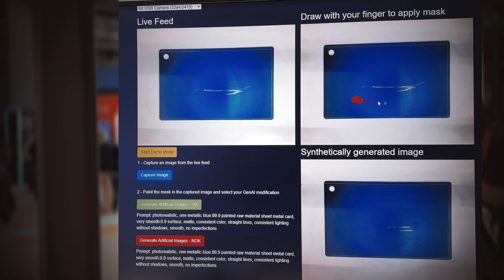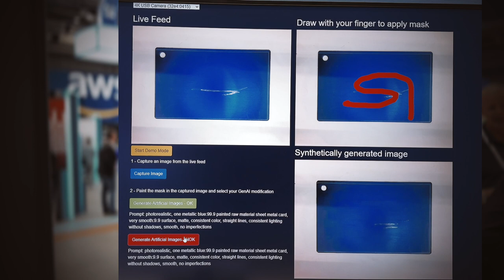AWS auf der Hannover Messe 2024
Die künstliche Intelligenz übt auch auf industriell operierende Unternehmen einen immer größeren Einfluss aus. Dazu gehört beispielsweise die visuell betriebene Qualitätssicherung. Allerdings sind für KI-gestützte Ansätze oft nicht ausreichend Trainingsdaten vorhanden.

An dieser Stelle kommt die generative KI ins Spiel, mit deren Hilfe die erforderlichen Bilder in der Cloud rein rechnerisch hergestellt werden können.

Das geschieht allerdings auch mehr und mehr auf lokalen Geräten. Wie das funktioniert und was das mit dem Intel Core Ultra Prozessor zu tun hat, darüber habe ich mit Michael Hanisch von Amazon Web Services (AWS) während der Hannover Messe 2024 gesprochen.

Danke, Michael, für deine Zeit und dein Wissen.